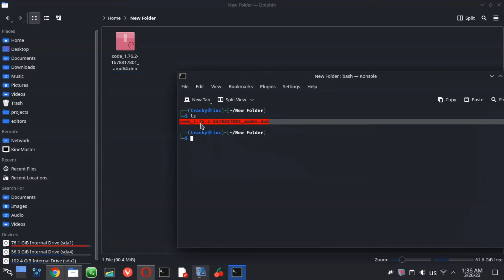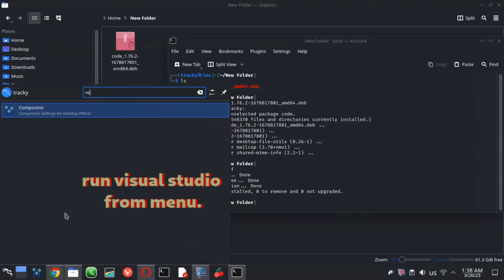how to install visual studio on linux |incredibit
how to install visual studio code on kali linux
kali linux dpkg
kali linux .deb package installation
how to unpack visual studio on kali linux
How To Download And Install Visual Studio In Linux

visual studio :
Visual Studio is an integrated development environment (IDE) from Microsoft. It is used to develop computer programs including websites, web apps, web services and mobile apps. Visual Studio uses Microsoft software development platforms such as Windows API, Windows Forms, Windows Presentation Foundation, Windows Store and Microsoft Silverlight. It can produce both native code and managed code.

what is debian package ?
deb is the format, as well as filename extension of the software package format for the Debian Linux distribution and its derivatives.